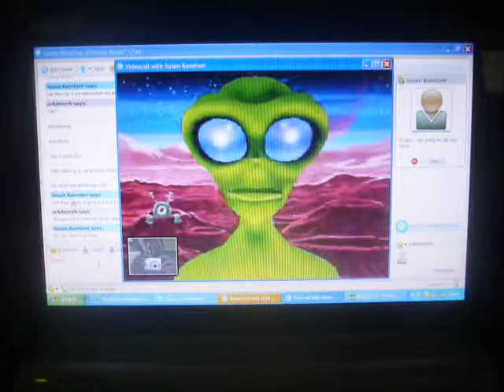Alien Webcam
This is my mom's alien webcam as seen during one of our conversations.